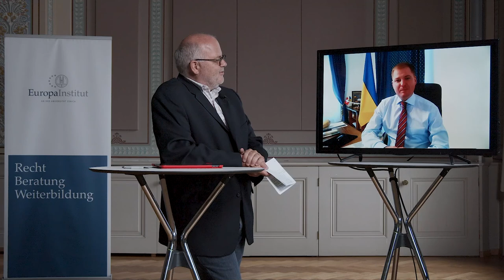Ambassador Dr. Artem Rybchenko: Investment Climate in Ukraine, 01.07.2021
Lecture of Dr. Artem Rybchenko (Ambassador of Ukraine to the Swiss Confederation)